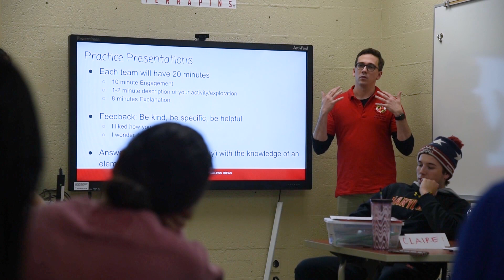MCPS and Terrapin Teachers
Montgomery County Public Schools students and teachers benefit from the partnership with the University of Maryland's Terrapin Teachers program. Learn about this program at the university where undergraduate students in STEM majors like math and science, are also learning about being a middle or high school teacher in their field. Upon college graduation, students in the Terrapin Teacher program are eligible to obtain their teaching certification, which gives them another possible career path.